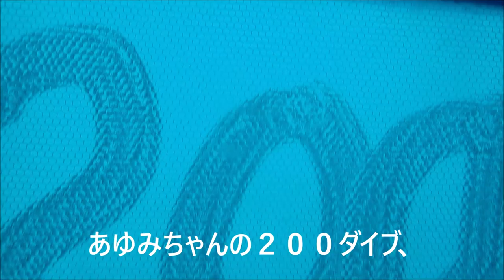梅雨が明けた！ 誕生日、100、200ダイブのおめでとうダイビング 冷たい海が気持ちいい！ 群馬県伊勢崎市のダイビングショップ、スクール